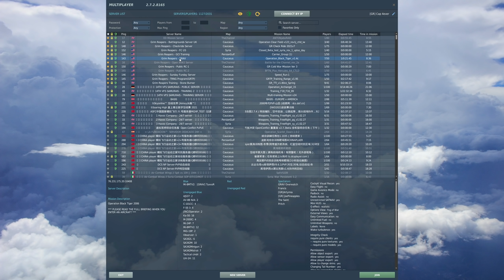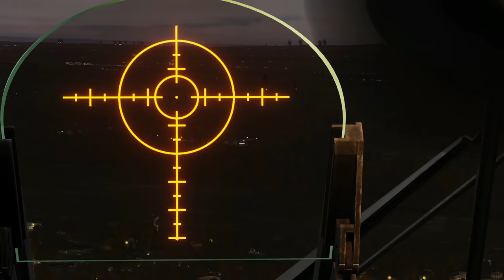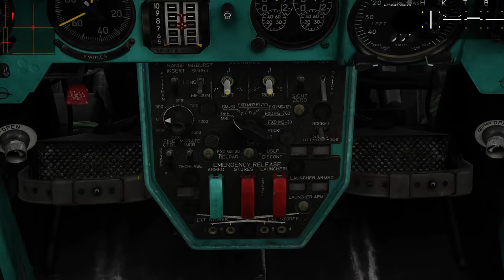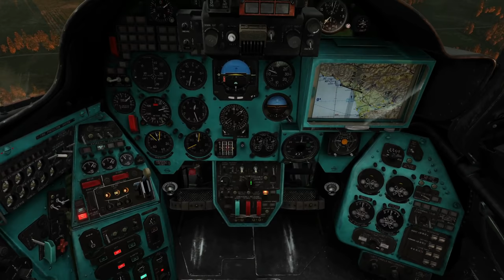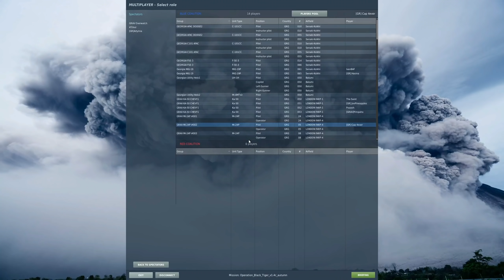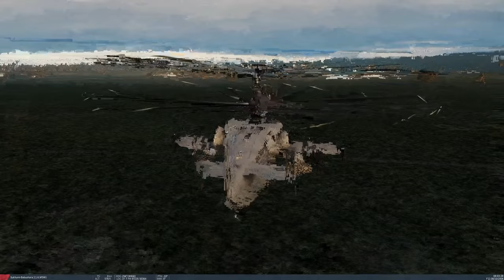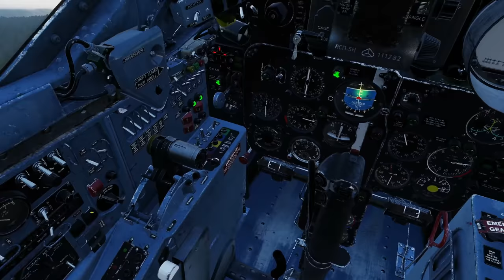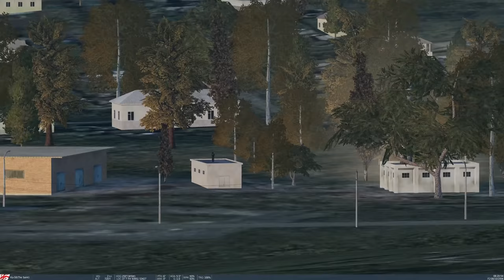Helicopter Mission On Public Server | DCS WORLD